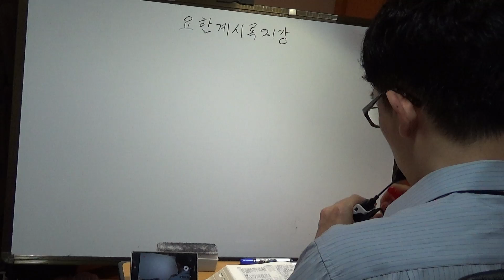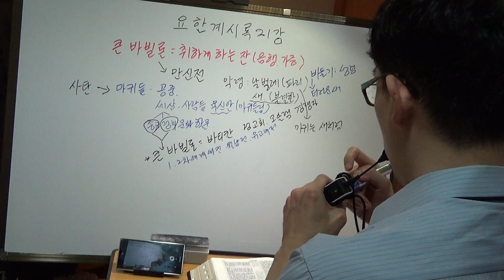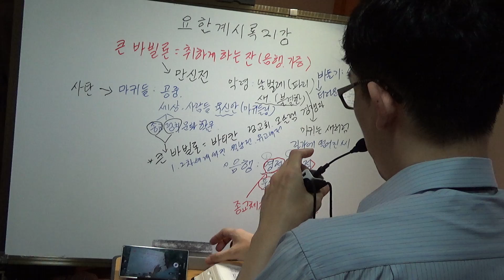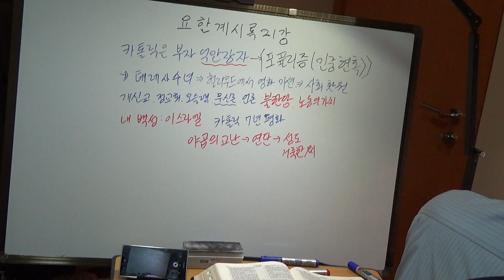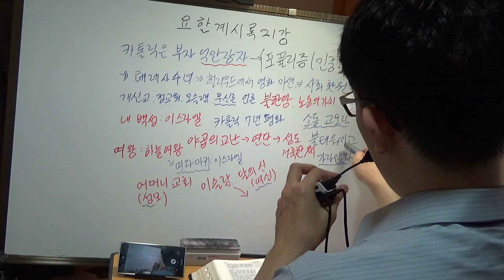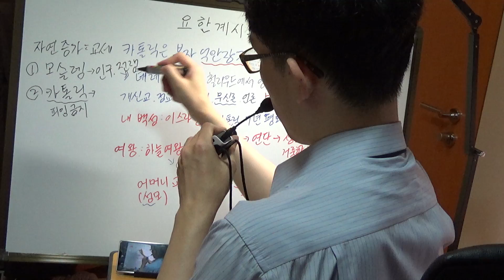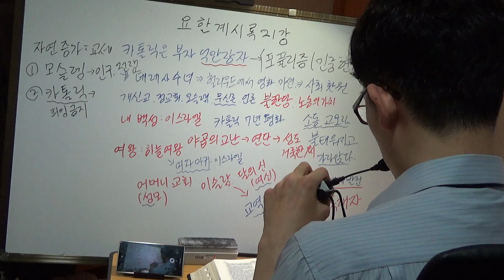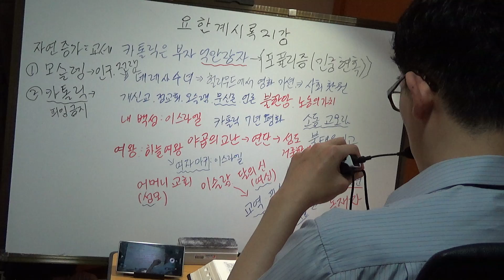한글킹제임스성경 요한계시록 강해 21강(계 18장)